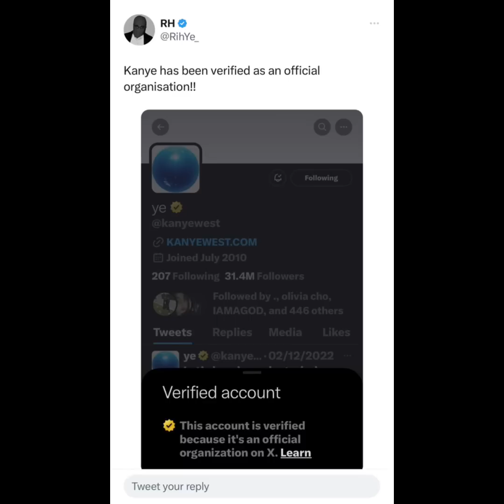Kanye West Twitter Account Is Now A Verified Business | Kanye Won’t Be The Same